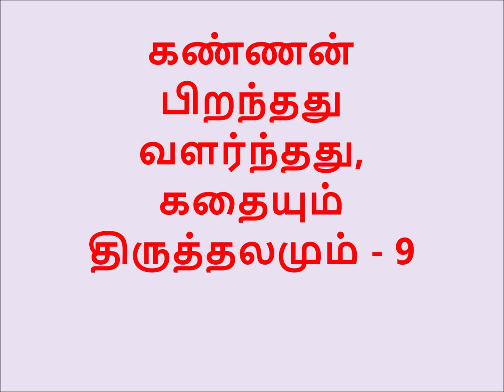கண்ணன் பிறந்தது வளர்ந்தது, கதையும் திருத்தலமும் - 9/12 (Kannan Charithram by Velukkudi Krishnan)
மெய் சிலிர்க்கும் கண்ணனின் சரித்திரம் .. இவ்வுலகத்தை மறந்து சில நிமிடங்கள் அவன் சரித்திரத்தில் மூழ்குவோம்  வாருங்கள்.